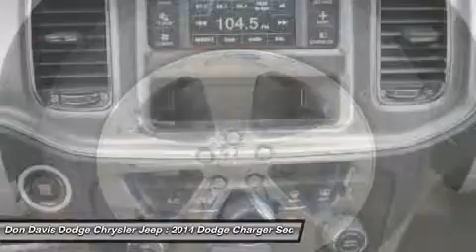2014 DODGE CHARGER Arlington, TX E24622